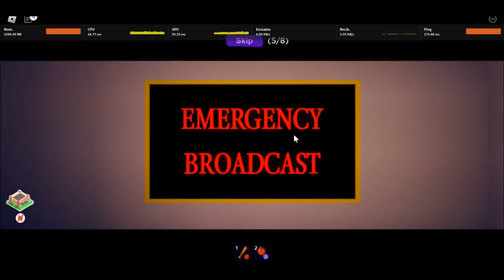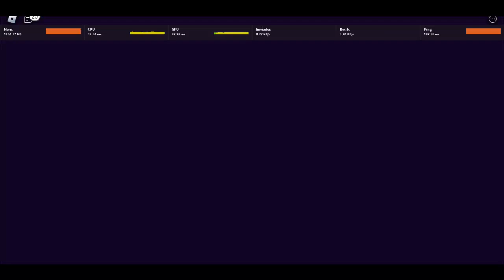FINAL MALO BREAK IN CON @Troner-274 ¨Especial de 500 suscriptores¨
Amigos aqui les traigo el final malo de break in como se los habia prometido.
Gracias a @Troner-274 que participo en el video.
GRACIAS POR LOS 500 SUSCRIPTORES SE LOS AGRADEZCO MUCHO!!